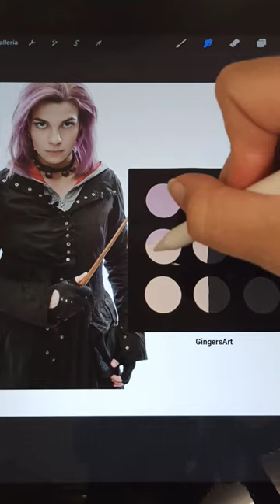Procreate - Makeup Palette: Nymphadora Tonks